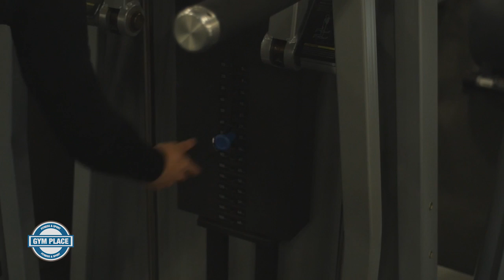GymPlace Dips Assisted